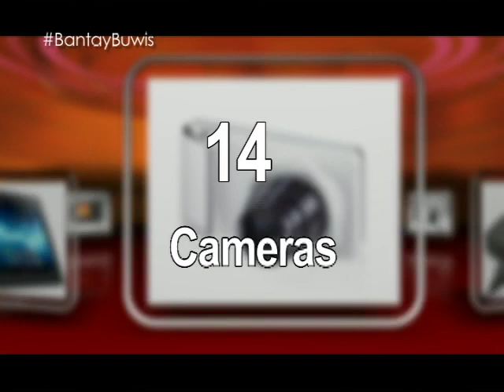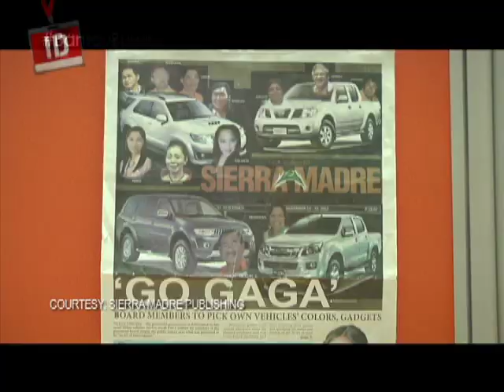Investigative Documentaries: SUVs for government vehicles, a necessity or luxury?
Board members of the Nueva Vizcaya local government unit plan on purchasing SUVs to serve as their government vehicle to serve and visit their constituents while residents question the necessity of the purchase.

For more in-depth reports on national issues, tune in to "Investigative Documentaries" every Thursday, 8:00 PM, on GMA News TV.